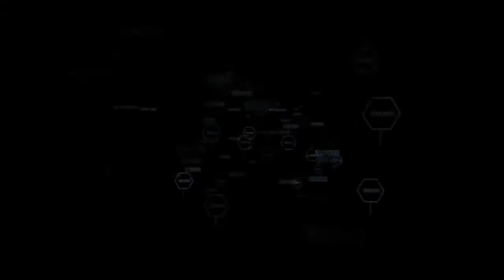Crysis 2 - At War with the Inferior (Fan-made Trailer)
Music is by Zonaria